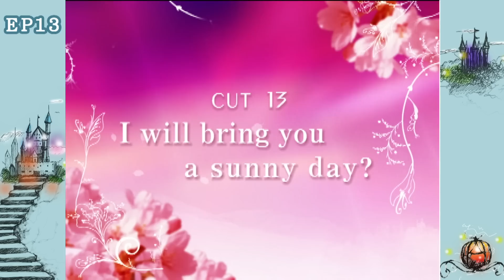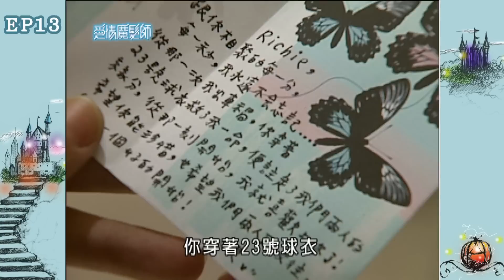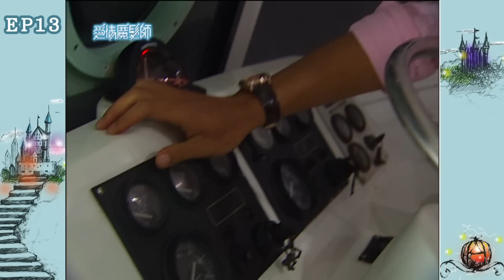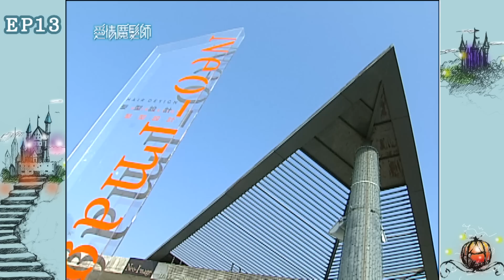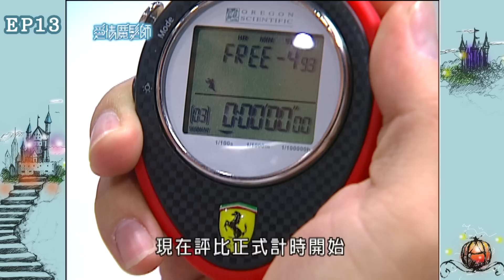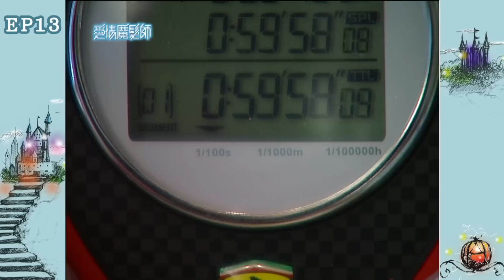愛情魔髮師 EP13 The Magicians Of Love